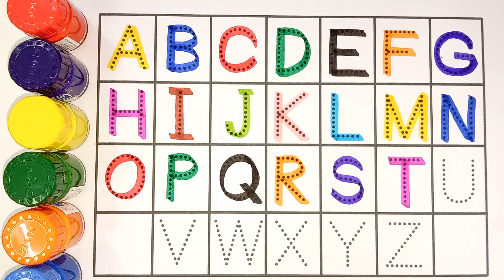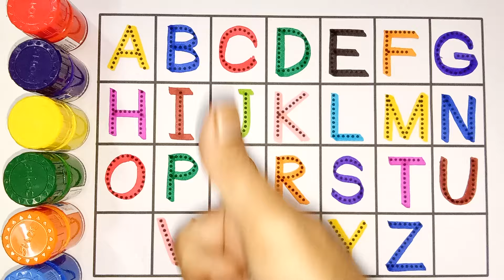Learn to Counting 1 to 100 | 123 numbers | one two three, 1 से 100 तक गिनती, 1 to 100 Counting